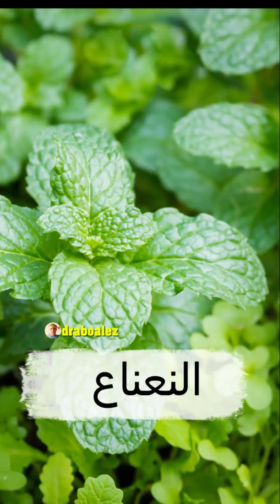أفضل أعشاب البشرة في العالم أثبتها العلم و الطب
لطلب العلاج و الكشف مقابل مبلغ رمزي مساعدة منك فأنا لاجيء و الله يعلم بظروفي و اعيالي و صحتي حول إلى حسابي في باي بال اي مبلغ معقول تقدر عليه وتواصل معي برسالة و لا تتصل واتس اب 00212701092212 أو 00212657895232 _ اضغط و ادفع عبر باي بال
لطلب الاعشاب و  بخور و زيوت فك السحر و خلطاتي اكتب رسالة  و لا تتصل واتس اب   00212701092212  أو 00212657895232